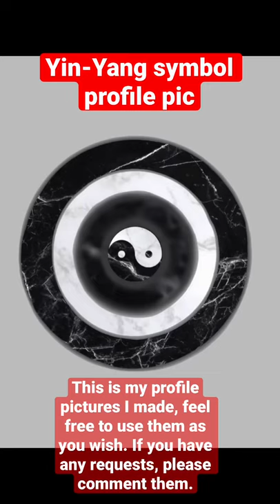Yin-yang symbol profile picture